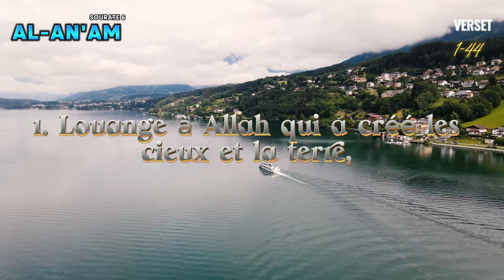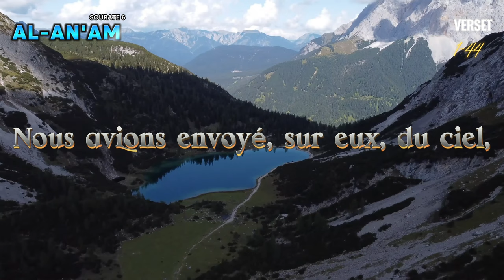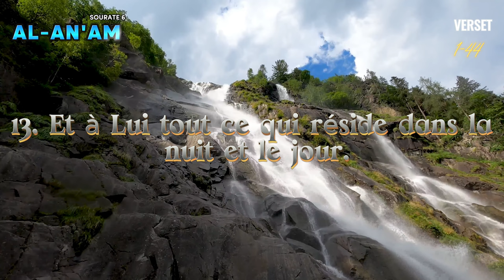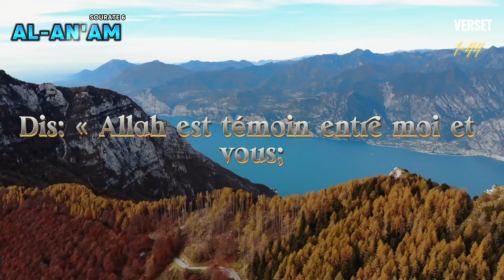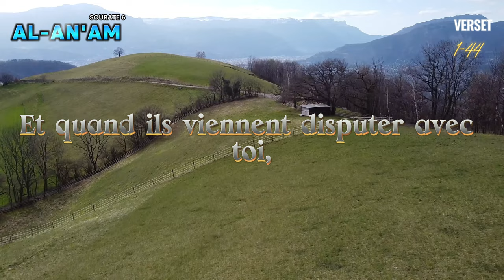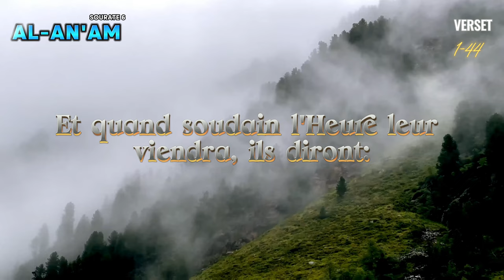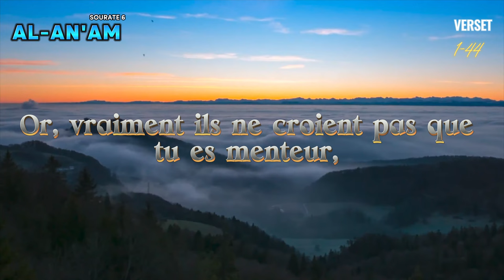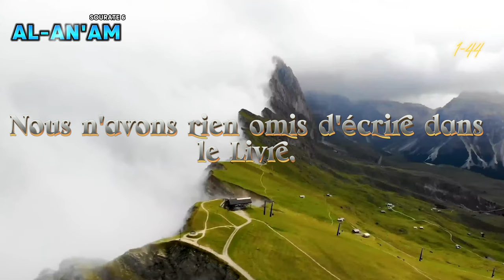Coran FR, Sourate 6, Al An'Am 1-44